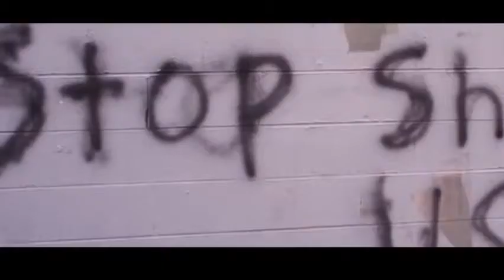Beyonce Done It Again